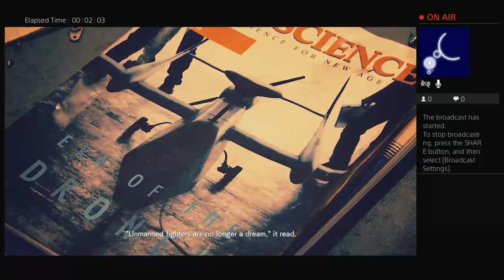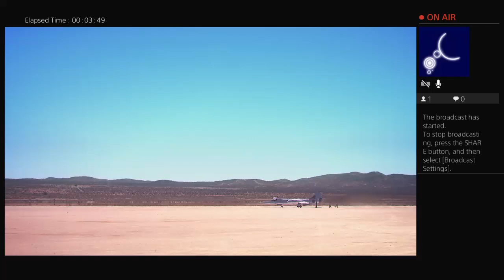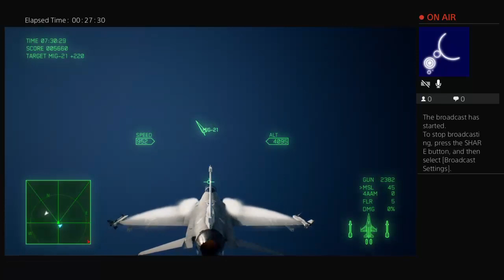Im moving from for honor. Lets try this game out!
ya like stupid crap? me too. only I post stupid crap. hope ya like it! useless videos are up at the top with no playlist, and music playlists at the bottom. I mostly just use the playlists for myself, but feel free!